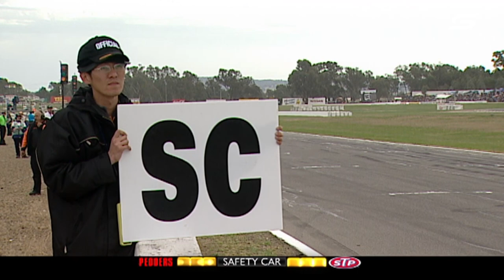Race 11 - Winton Raceway [Full Race - SuperArchive] | 2011 International Supercars Championship